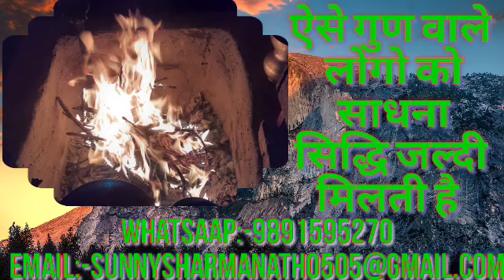ऐसे गुण वाले लोगो को साधना सिद्धि जल्दी मिलती है Jaldi Sadhana siddhi Milti Hai Sunny Sharma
Guru Gorakhnath
shiv goraksh
9 nath 84 sidh
sunny nath
जय गुरु गोरखनाथ
सनी शर्मा